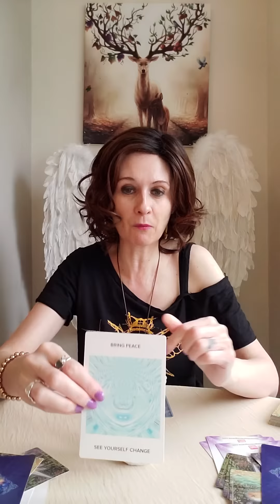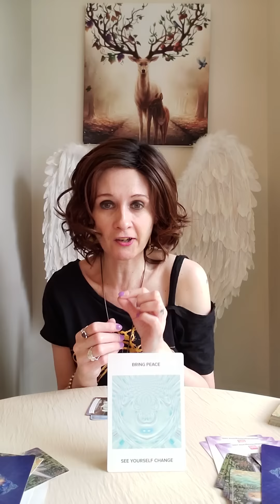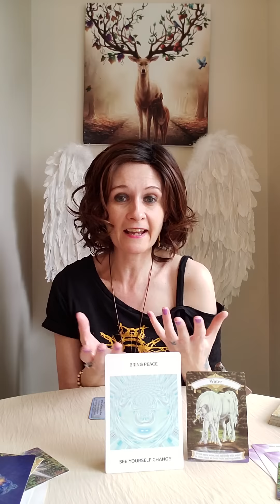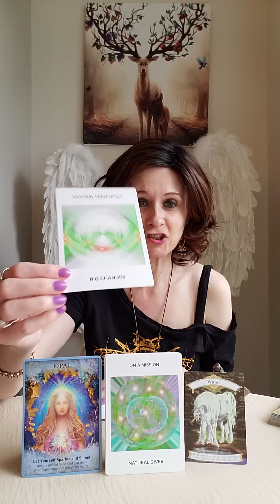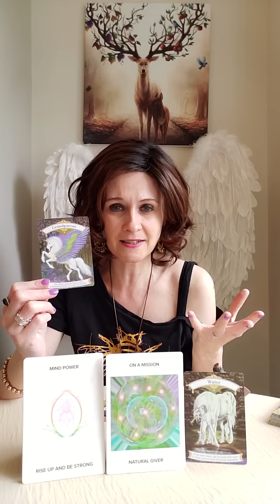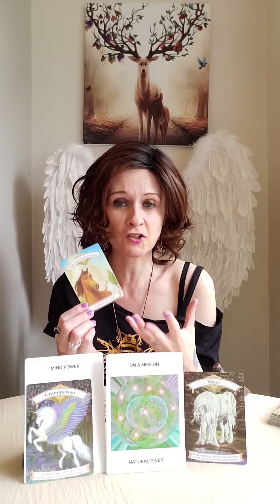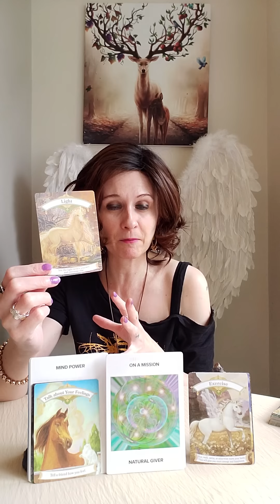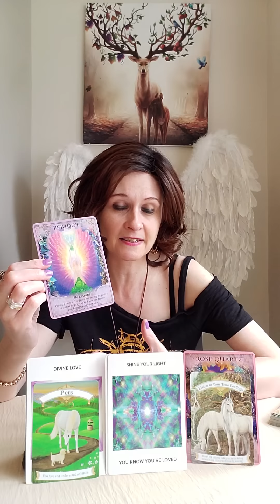Twin Flames 🔥 Your Mission And Truth 🦄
💛 Healing Oracle Cards by Wendy Thrippleton
💛 Unicorn Cards

Liz & George
Newcastle
ST55 9JP
England
United Kingdom